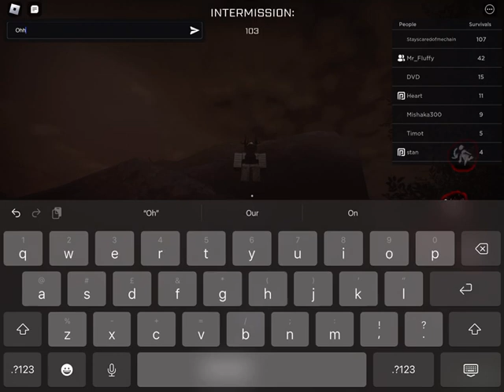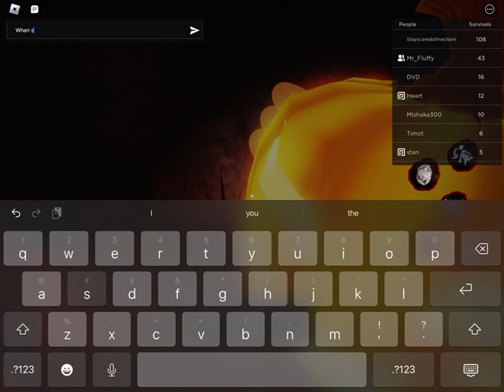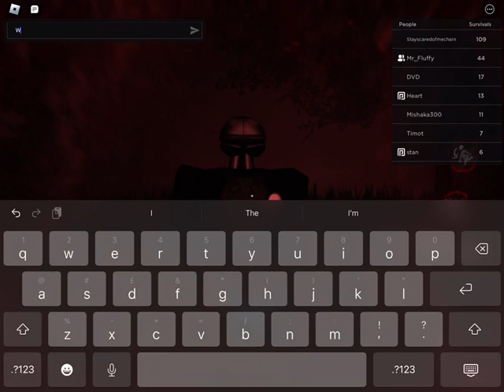Fighting back against Chain | Roblox Chain